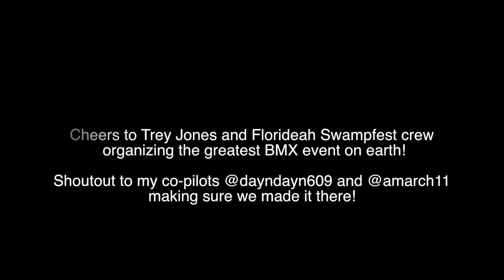FLORIDEAH SWAMPFEST 2019 | Craziest BMX Jam on Earth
Florideah Swampfest 2019 in Astatula Florida. Hosted by Trey Jones. The true meaning of BMX.